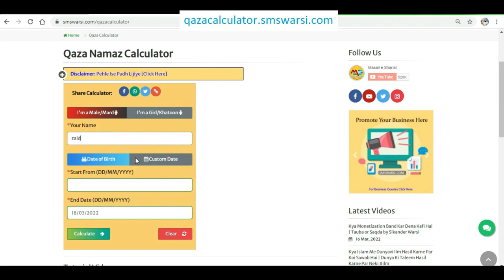साड़ी में नमाज़ saree me namaz ho jayegi ya nahi aurat ka saree pehen kar namaz padhna